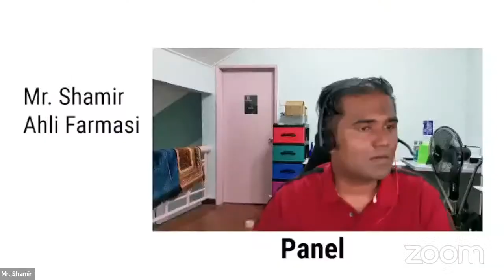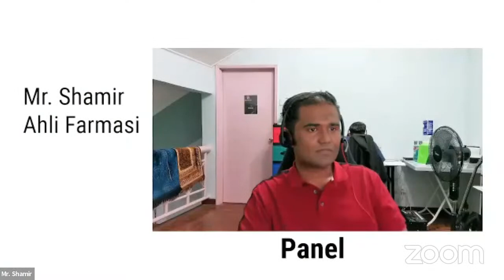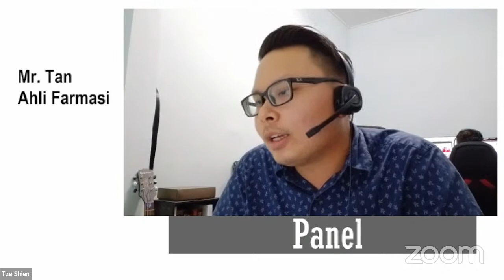Prof Mustafa Ali - Monkeypox dan HFMD, cabaran negara.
Bermula minit 3:30. Perbincangan mengenai epidemik baru dan imuniti dari Black Seed bersama Prof Mustafa dan panel Ahli Farmasi KKM